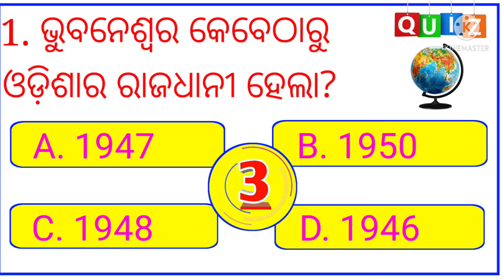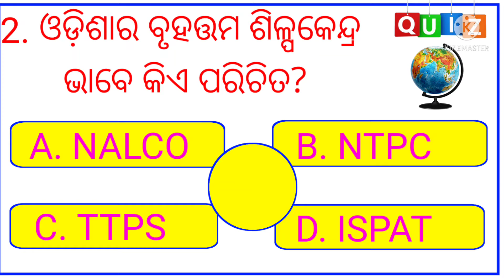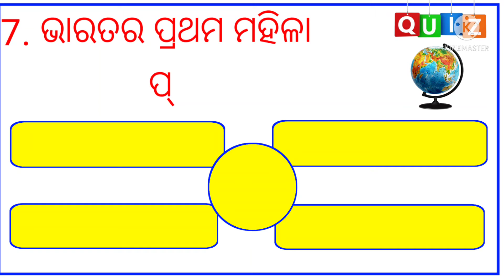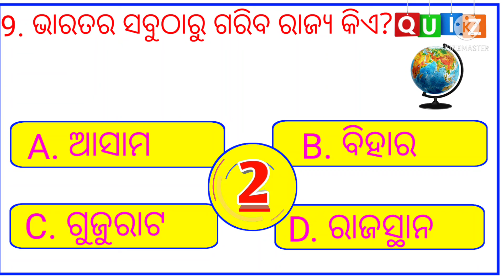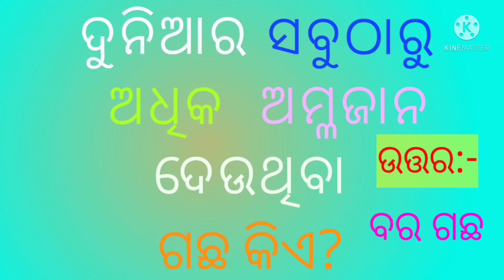ODIA GK Questions|ଓଡ଼ିଆ ଜଣାଅଜଣା 2022|Clever gk Q&A for all competitive exams|ଓଡିଆ ଢଗଢମାଳି 2022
Hello friends, Mu apana nka pain emiti interesting question and answer video regularly neiki asibi|

About This Video:- In this video I've discussed 10 general knowledge questions and also his answers.

Your Quieres:-

clever question and answer
odia padya pranalika
10 clever questions
10 tricky questions
funny riddles
odia majalia prashna
odia lokobani
odia dhaga katha
odia dhaga
odia nitibani
odia quiz
odia tricky questions and answers
odia riddles
most important questions
odia khati

Cover topic in the video
1. GK
2. General Knowledge
3. Important Gk Q&A
4. Competitive Exams
5. Quiz Test
6. Important General Knowledge
8. Gk in odia
9. Odia riddles
10. odia dhaga katha
11. odia lokakatha
12. odia nitibani